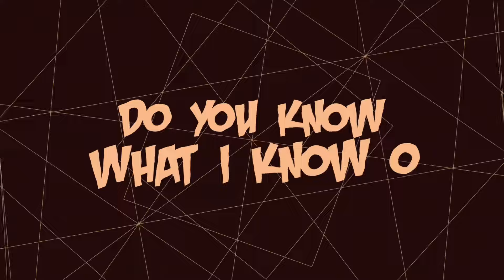Fiokee & Raybekah - Cut Soap (Official Lyric Video)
Africa’s No1 Guitarist, Fiokee and the vibes queen, Raybekah link up for a brand new banger titled “Cut Soap.”

Fiokee says; “Cut Soap was a freestyle we did in the studio some weeks ago.
So because of the feedback we got from our fans, we decided to get back in the studio with Deeyasso beats and make it a proper jam. Now the soap is available for everyone. lol!”

LYRICS

I want the money
Spray me money
Give me money
Oyaaaaa
Cut soap for me ah

Spray me money
Give me money
Ogaaaa

Shey If I tell you all the places
Wey I don go
To get this soap
Shey you go fit do am
Do you know what I know oooooh

Dem go Dey tell you say
Make you cut soap for them
When dem no know
The whole problem
Say why do you wanna stress my life
Why you wanna stress my life

Uuuuh oooh uuuh uuuh

They want the money
Give them money
Spray them money
Brother cut soap for me

They want the money yeah
Spray them money oh oh
Give them money oh oh
Cut soap oga oh oh

See wetin Desmond Eliot don cause
Everybody don run
Don chop
We need the money
Fiokee you want  some
Spray the money like oh my gosh
Eh

Shey you go catch soap for me
Fi fi
I go give you some with
Fisi
Fiokee you know the way I like it

Spray me money
Cut it for me
Ooooooh
Give me soup buddy eh

I want the moneycular
Particular
Auntycular
Particular
Chop the mular
Jovani you say
I like that your smile oooooh

Oh naaaaa
Na na na
Na only pant wey I wear wear
You Dey feel am oshey
Guitar Interlude .
I want the mo mo money
Spray them some  mo mo money
Fiokee get the money
Bill am when you see am oh baby

See as i dey here we dey here so
DeeYasso Fiokee oh!
We dey vibe we dey
chill in the studio
No time we dey flex you know

Have fun and share!

LYRICS  VIDEO : AnuIsASavage Visuals

FOLLOW FIOKEE ON